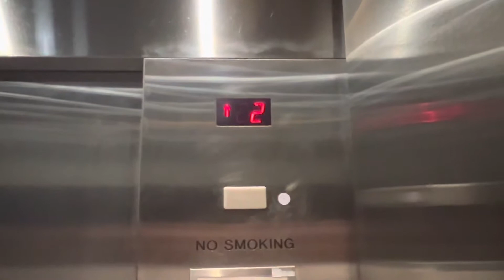2nd Elevator Willow Bend Mall Parking Garage A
Schindler MT/RT